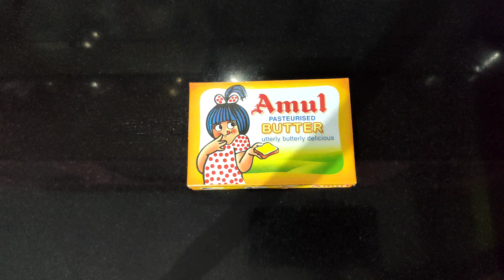pizza recipe | homemade Pizza recipe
ingredients:
pizza bread
pizza sauce
onion
tomato sliced
capsicum sliced
mozzrella cheese
process chesse
herbs
butter